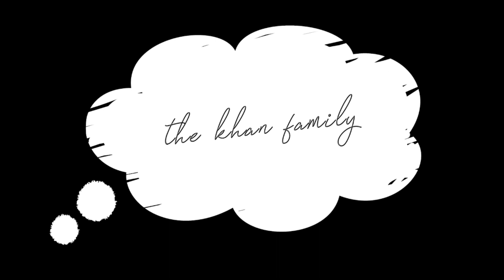Aayan First Roza in Ramadhan the khan family#viral